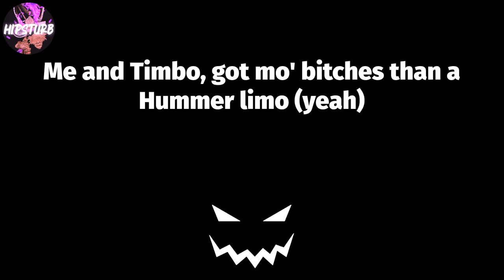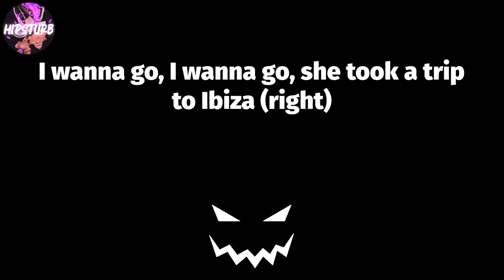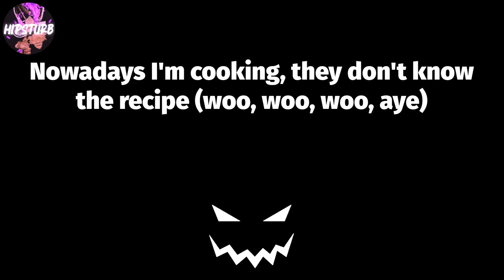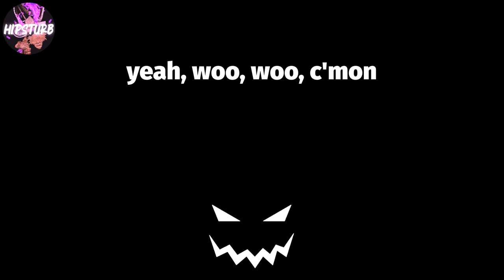A$AP Ferg - Hummer Limo (Lyric Video) 😈